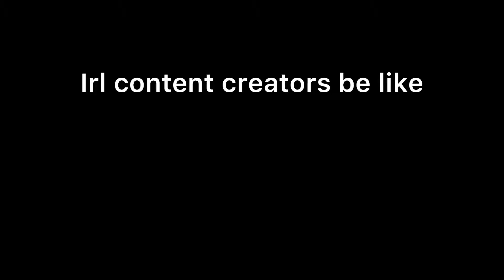Content creators be like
@harshad’s adventures

This took a week to make